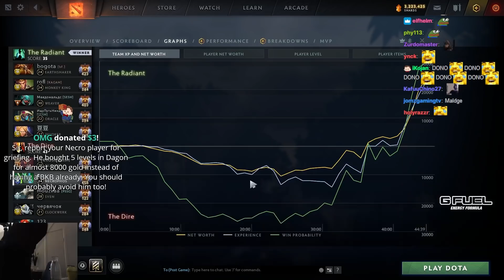Gorgc breaks his monitor (again)